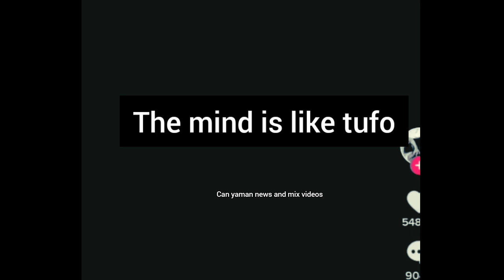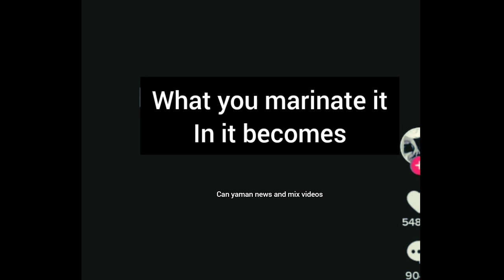A emirates woman she is not wearing hijab & you will know why?